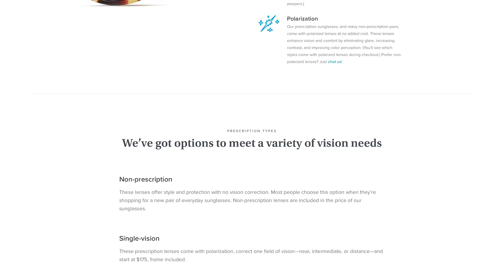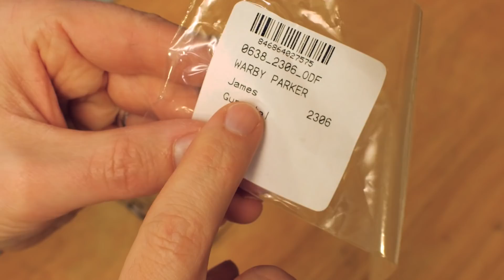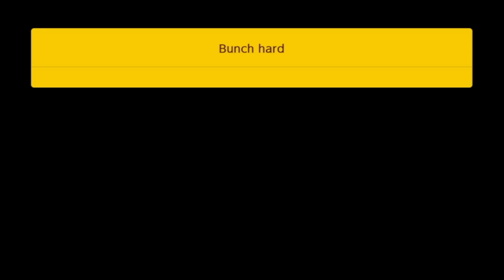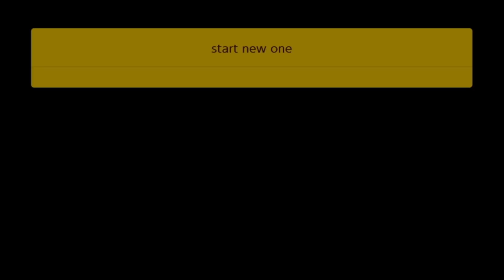Mario Maker - My kid's levels - Episode 2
I'm back playing MORE of my daughter's seemingly impossible Mario Maker 2 stages. So, I'm going to jump in and try some of her recent works of art yet again.